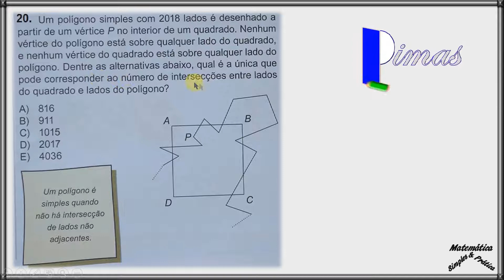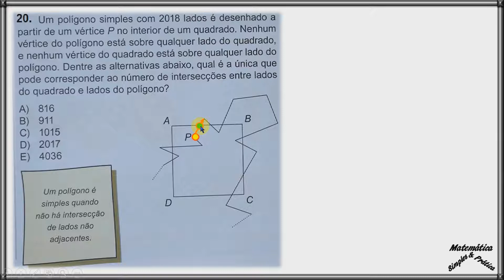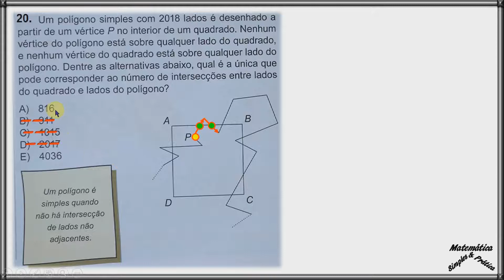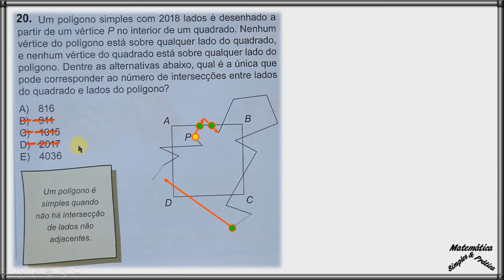OBMEP 2018 QUESTÃO 20 PROVA NÍVEL 02